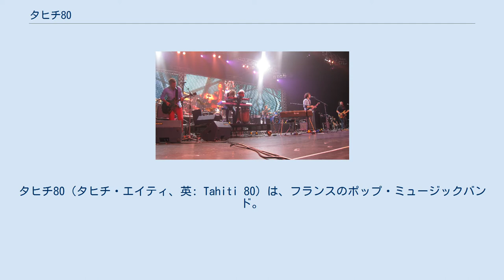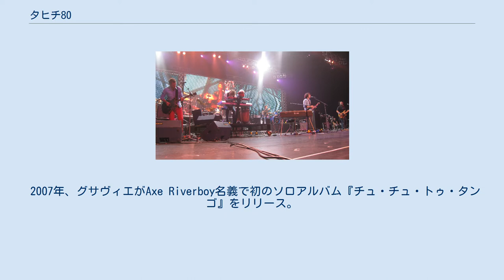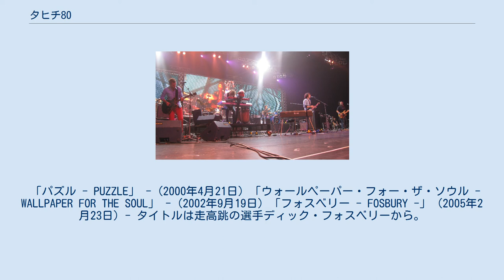タヒチ80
ポップ・ロック・バンド
インディー・ロック・バンド
タヒチ80（タヒチ・エイティ、英: Tahiti 80）は、フランスのポップ・ミュージックバンド。
 1993年、フランスのノルマンディー地方、ルーアンの学生であったグザヴィエを中心に活動し始める。
 1998年、フランスのレーベル「アトモスフェリック」よりデビュー。
 1999年、ワールド・ツアーをまわっていたCorneliusこと小山田圭吾にデモ・テープを渡した事がきっかけで、小山田が選曲したコンピレーション・アルバム『ラマ・ランチ・コンピレーション』に『HEARTBEAT』のデモ・ヴァージョンが収録される。
後に小山田は『HEARTBEAT』のリミックスも手がける。
 アルバム『パズル』は、プロデューサーにIVYのアンディ・チェイスを起用。
またファウンテンズ・オブ・ウェインのアダム・シュレシンガー、カーディナルのエリック・マシューズがゲスト参加する。
 2000年、アメリカ、イギリス、日本でのデビューが正式に決定。
夏にはサマーソニックに初出演。
 2002年9月、セカンド・アルバム『ウォールペーパー・フォー・ザ・ソウル』をリリース。
 2005年に発売された『フォズベリー』のタイトルは、1968年メキシコ・オリンピックの走り高跳びで金メダルを獲得したアメリカ人選手、ディック・フォスベリーに由来する。
 2007年、グサヴィエがAxe Riverboy名義で初のソロアルバム『チュ・チュ・トゥ・タンゴ』をリリース。
Axe Riverboyという名前は「Xavier Boyer」をアナグラムにしたもの。
またリミックスアルバム『チュ・チュ・トゥ・タンゴ・リミックス』も同年に発売された。
 2008年には約3年半振りのスタジオアルバムとなる、4thアルバム『アクティビティ・センター』がリリースされる。
収録曲の中には「明治神宮に行きたい」という歌詞がある。
 2009年、サマーソニック・ビーチステージのヘッドライナーとして再び出演するが、東京公演は荒天のため中止となった。
 2010年、3度目のサマーソニック出演。
同年、初のベスト・アルバム『シングルス・クラブ』をリリースした。
 2011年、メンバー2人を追加して6人編成となり、5thアルバム『ザ・パスト、ザ・プレゼント＆ザ・ポッシブル』をリリース。
 2013年、フジロック・フェスティバルに初出演。
 「パズル - PUZZLE」 - (2000年4月21日) 「ウォールペーパー・フォー・ザ・ソウル - WALLPAPER FOR THE SOUL」 - (2002年9月19日) 「フォスベリー - FOSBURY -」 (2005年2月23日) - タイトルは走高跳の選手ディック・フォスベリーから。
 「アクティビティ・センター - ACTIVITY CENTER」 - (2008年9月10日) 「ザ・パスト、ザ・プレゼント＆ザ・ポッシブル - THE PAST, THE PRESENT & THE POSSIBLE」 - (2011年2月9日) 「ボールルーム - BALLROOM」 - (2014年9月10日) 「ザ・サンシャイン・ビート Vol.1 - the sunshine beat Vol.1」 - (2018年10月3日)